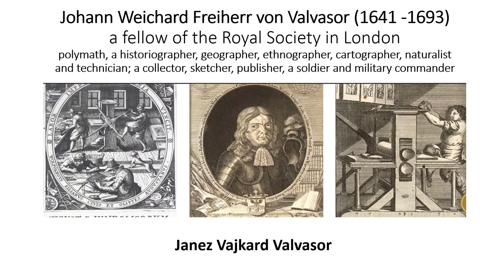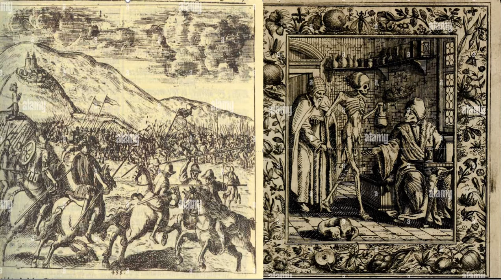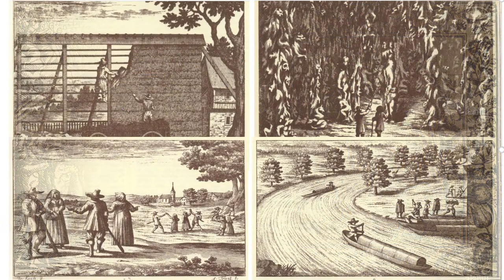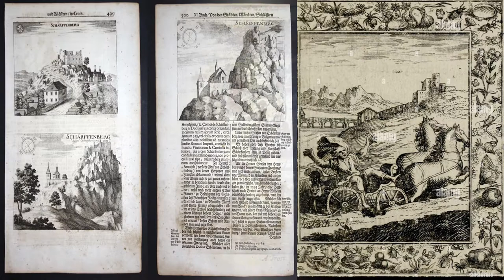Aleona von Sultanova. Song: Baron Valvasor. Барон Вальвазор. Aвтор: Алена фон Султанова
Heritage of Science: SMS (Stories based on Music about Scientists). This is a SMS song about Baron Valvasor (scientist of the 17th century, Slovenia). The song is written based on the method of SMS (Stories based on Music about Scientists) by Aleona von Sultanova (music, lyrics, piano, voice).
Assistance with arrangement, piano by Miha Renčelj.
Песня посвящена Барону Вальвазору (17 век, на территории Словении). Автор: Алена фон Султанова (музыка, лирика, фортепиано, голос). Использован авторский метод SMS (Stories based on Music about Scientists) или истории на основе музыки об ученых. Помощь при оркестрации - Миха Ренчель